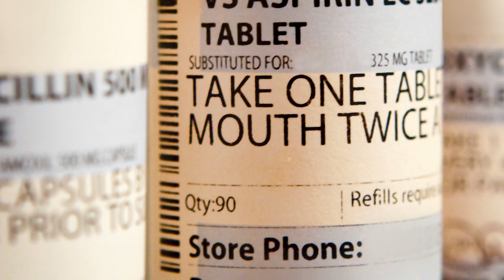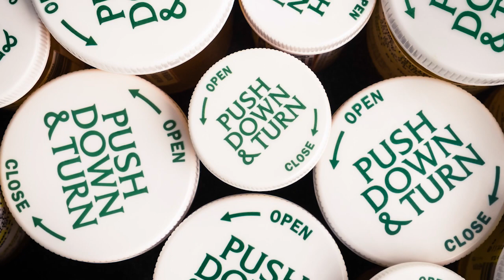IHPI Member Profile: Valerie Vaughn, M.D., M.Sc.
Dr. Vaughn's research focuses on improving the safety of hospitalized patients by combating healthcare associated infections and reducing antibiotic overuse, particularly at hospital discharge. As a practicing hospitalist, she works to understand the role hospitalists play in inappropriate antibiotic use related to common infections such as pneumonia and urinary tract infection. She is the hospitalist lead for an initiative to improve antibiotic use within the Michigan Hospital Medicine Safety Consortium.